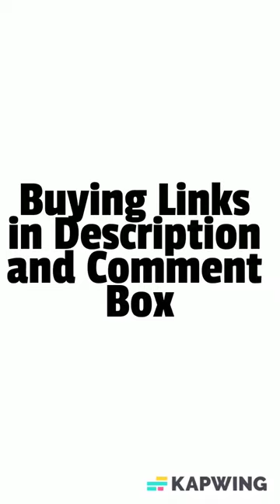Top 5 Best Gel Heating Pad 2023 For Winters and Pain Relief Under Rs. 300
🔥  Buying Link 👇

5. Dr. Korpet  Heating Pad

4. Delcy Velvet Heating Pad

3. RYLAN heating bag

2. Carent eHWB1000 Premium Electric Hot Water Bag

1. Fulminare heating bag

Hot water bottle .